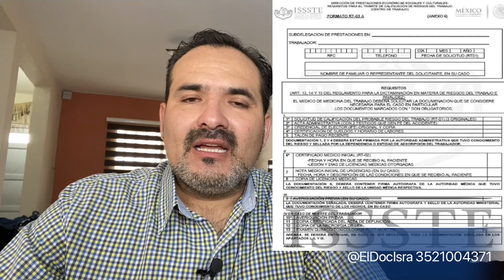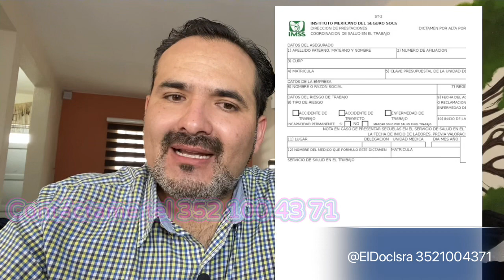PENSIÓN POR RIESGO DE TRABAJO. ST-3 IMSS 2023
👉🏻 Dictamen, Pensión 💰Por secuela de 🚨Riesgo de Trabajo , Todos tus derechos y beneficios, que te brinda el ST-3 👈🏻 En este 🚨Video, Brindo 👉🏻Asesoría Personal 👈🏻